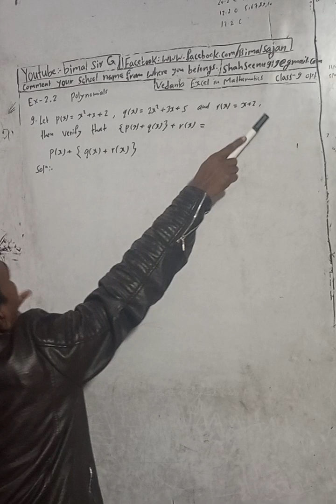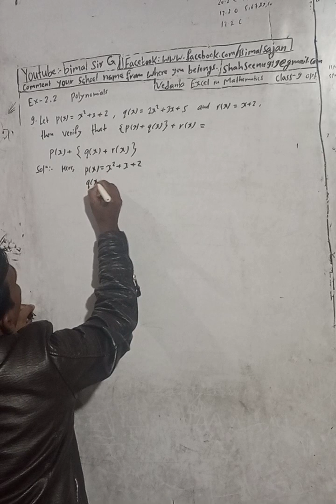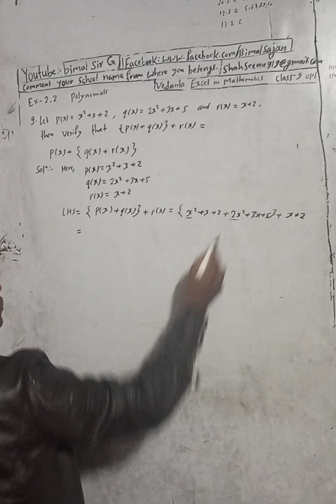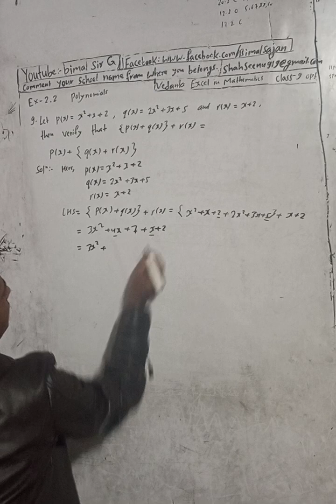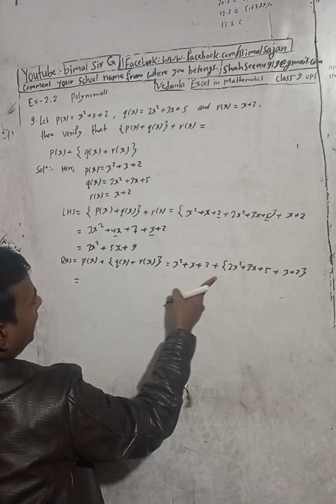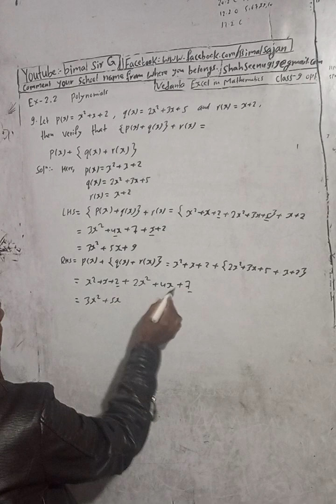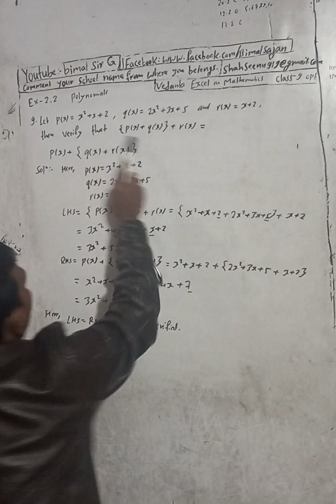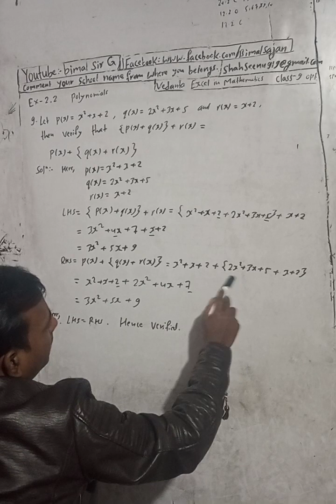Opt class 9 Ex- 2.2 Q9) | Polynomials | Vedanta excel in mathematics class 9 and 10 solution